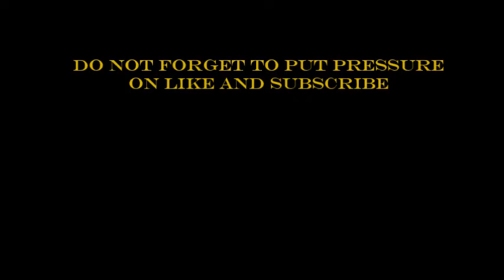CIVILIZATION IV Official Announcement Trailer 2016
Purchase of G2A